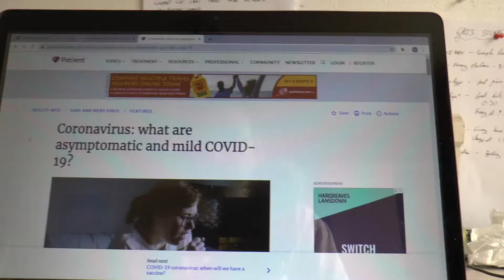Not Killing Mum - 10. Covid Hypochondria? Probably.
News. Parrswood Pub - The Movie. Care calls. Kippers. King Kier.